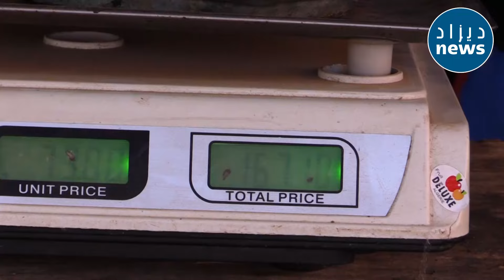صدمة في الأسواق الجزائرية اليوم .. "شوفو شحال وصل سعر البنان"!!